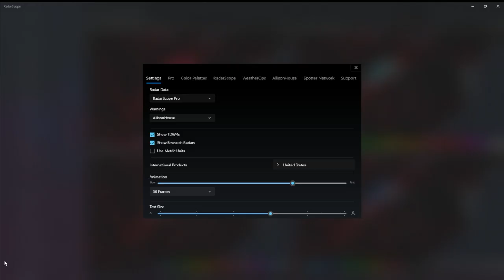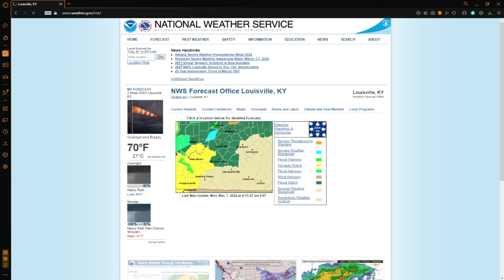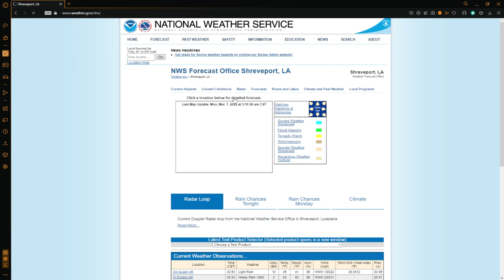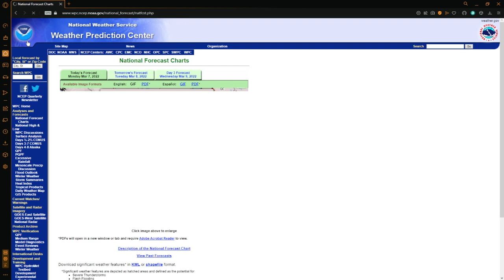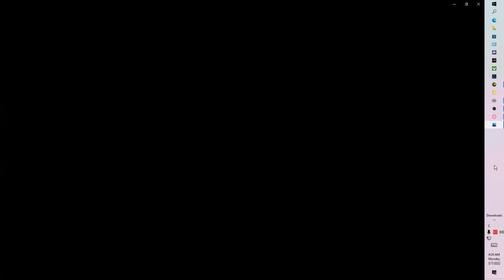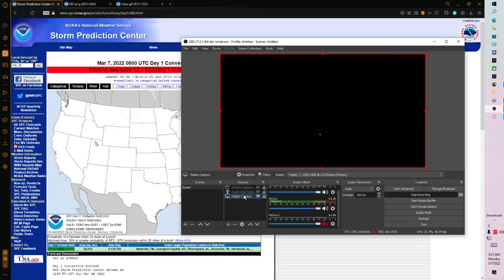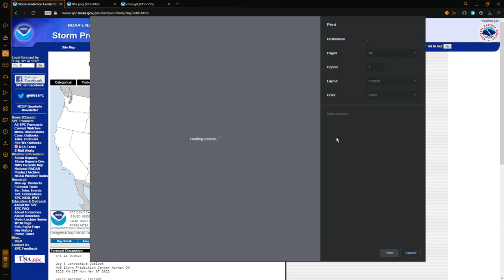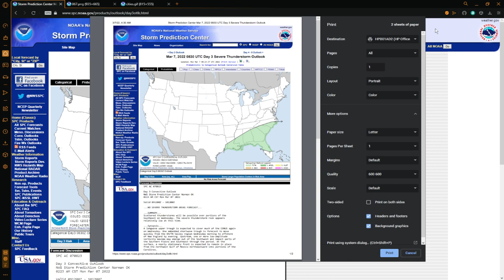tornado over view 03 07 2022 03 55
as we move closer to may stuff is HEATING UP Discord